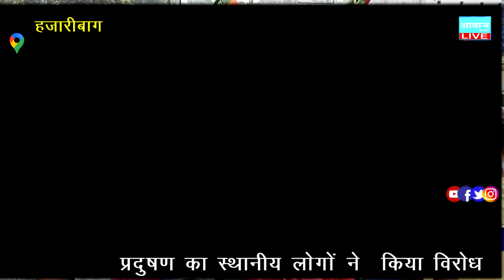जनता के आशीर्वाद से दिल्ली जा रहा हूं, लौटकर पुनः सेवा के कार्य में जुटूंगा- -मनीष जायसवाल